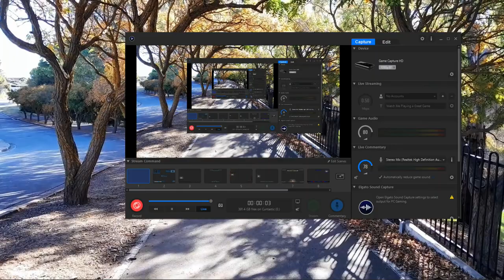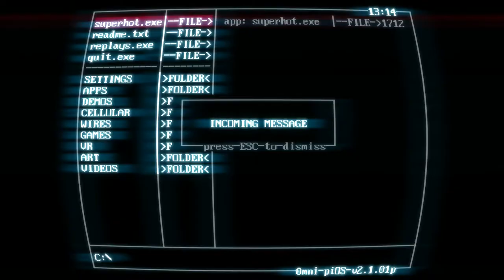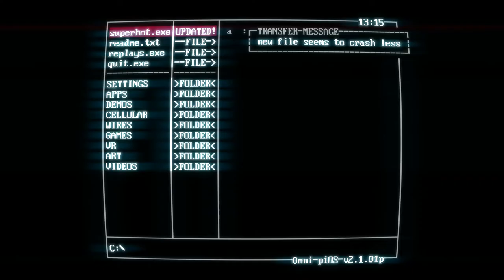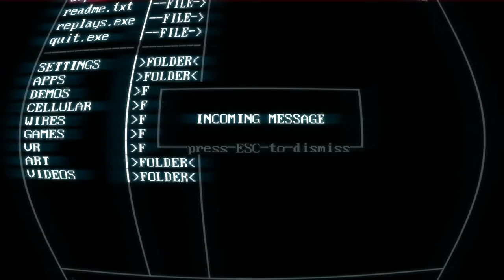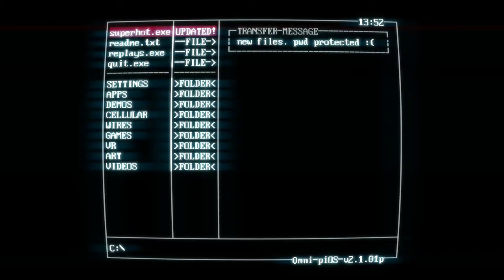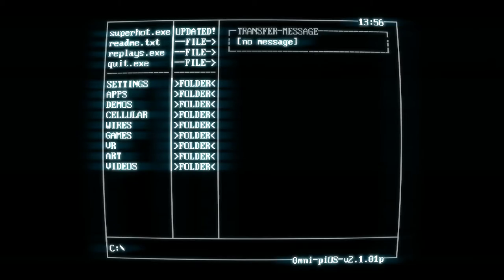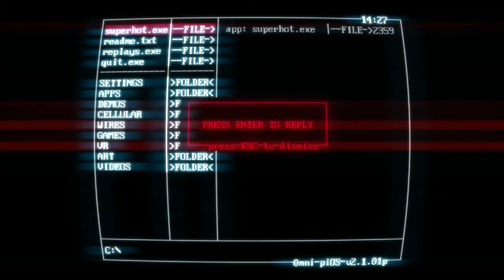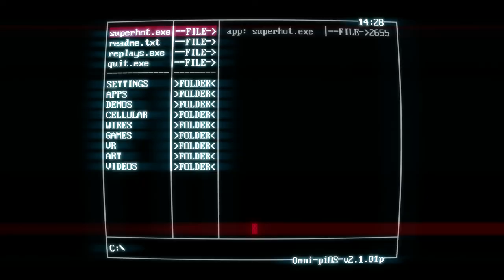SUPERHOT - part 1 (creative commons footage)